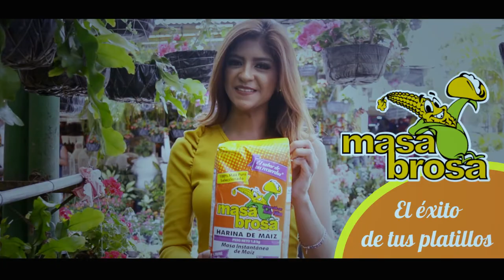RESCATE VERTICAL EN UN ISLOTE DEL RÍO LEMPA EN METAPÁN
Este día, la Fuerza Armada fue alertada sobre un hecho en el caserío El Salitre, en Metapán, Santa Ana, y procedió al rescate Cuatro pescadores quedaron atrapados en un islote por el aumento del cauce del río Lempa, debido a las fuertes lluvias que afectaron el país. El Ministro de la Defensa comando la operación